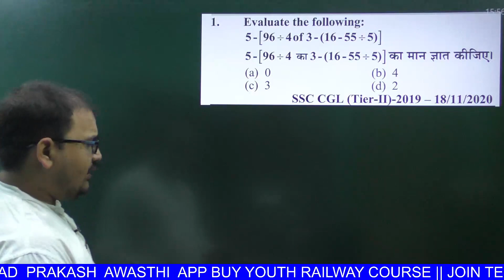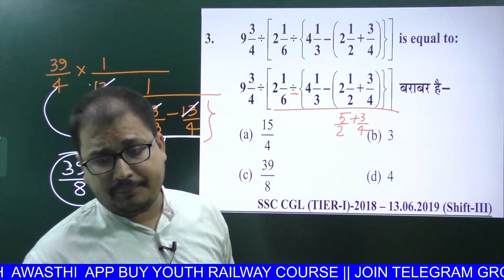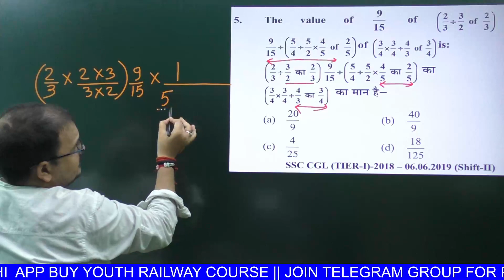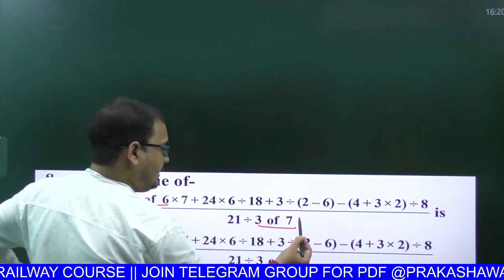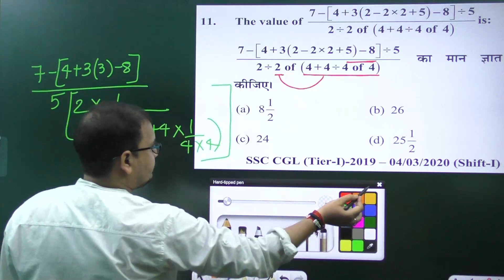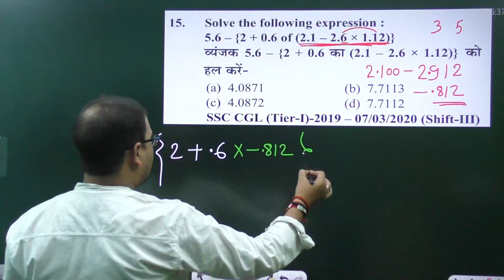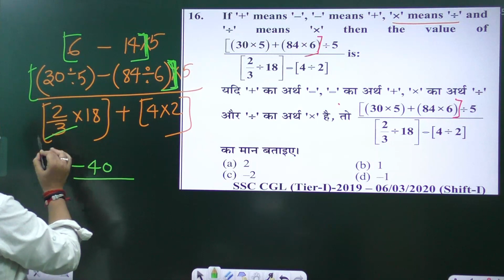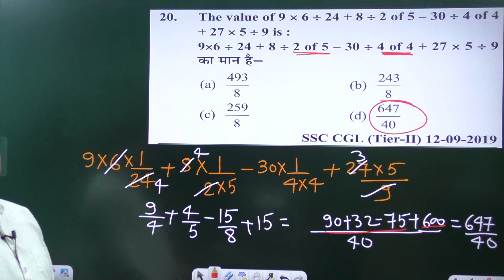simplification class 1 questions 1-20 || SSC CGL || SSC GD EXAM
1.NUMBER SYSTEM ( संख्या पद्धति ) Youth Competition Maths(YCT) |||SSC CGL 2022 ||CHSL||CPO||SSC GD||MTS
2.Decimal Fractions दशमलव भिन्न Youth Competition Maths(YCT) |SSC CGL 2022 ||CHSL||CPO||SSC GD||MTS
3.Surds and Indices घातांक और करणीYouth Competition Maths(YCT) |SSC CGL 2022 ||CHSL||CPO||SSC GD||MTS
4.Simplification सरलीकरण |SSC CGL 2022 ||CHSL||CPO||SSC GD||MTS Youth Competition Maths(YCT)
5.LCM AND HCF |SSC CGL 2022 ||CHSL||CPO||SSC GD||MTS Youth Competition Maths(YCT)
6.PERCENTAGE प्रतिशत Youth Competition Maths(YCT) |SSC CGL 2022 ||CHSL||CPO||SSC GD||MTS
7.PROFIT AND LOSS लाभ और हानि RRB NTPC GROUP D R Youth Competition Maths(YCT) |SSC CGL 2022 ||CHSL||CPO||SSC GD||MTS
8.DISCOUNT छूट |SSC CGL 2022 ||CHSL||CPO||SSC GD||MTS Youth Competition Maths(YCT).
9.Ratio and Proportion अनुपात एवं समानुपात Youth Competition Maths(YCT) |SSC CGL 2022 ||CHSL||CPO||SSC GD||MTS
10.Partnership साझेदारी Youth Competition Maths(YCT) |SSC CGL 2022 ||CHSL||CPO||SSC GD||MTS
11.Youth Competition Maths(YCT) TIME AND WORK समय और कार्य |SSC CGL 2022 ||CHSL||CPO||SSC GD||MTS
12.Youth Competition Maths(YCT) MIXTURE AND ALLIGATION मिश्रण |SSC CGL 2022 ||CHSL||CPO||SSC GD||MTS
13.PIPE AND CISTERN पाइप और टंकी Youth Competition Maths(YCT) |SSC CGL 2022 ||CHSL||CPO||SSC GD||MTS.
14.Simple Interest साधारण ब्याज |SSC CGL 2022 ||CHSL||CPO||SSC GD||MTS Youth Competition Maths(YCT)
15.Compound Interest चक्रवृद्धि ब्याज Youth Competition Maths(YCT) |SSC CGL 2022 ||CHSL||CPO||SSC GD||MTS
16.PROBLEMS BASED ON AGE आयु संबंधित प्रश्न Youth Competition Maths(YCT) |SSC CGL 2022 ||CHSL||CPO||SSC GD||MTS
17.AVERAGE औसत Youth Competition Maths(YCT) |SSC CGL 2022 ||CHSL||CPO||SSC GD||MTS
18.Youth Competition Maths(YCT) Time Speed and Distance समय गति और दूरी |SSC CGL 2022 ||CHSL||CPO||SSC GD||MTS
19.TRAIN रेलगाड़ी से संबंधित प्रश्न Youth Competition Maths(YCT) |SSC CGL 2022 ||CHSL||CPO||SSC GD||MTS
20.Youth Competition Maths(YCT) Boat and Stream नाव और धारा |SSC CGL 2022 ||CHSL||CPO||SSC GD||MTS
21.MENSURATION क्षेत्रमिति Youth Competition Maths(YCT) |SSC CGL 2022 ||CHSL||CPO||SSC GD||MTS
22.Algebra (बीजगणित) Youth Competition Maths(YCT) |SSC CGL 2022 ||CHSL||CPO||SSC GD||MTS
23.Venn Diagram वेन आरेख Youth Competition Maths(YCT) |SSC CGL 2022 ||CHSL||CPO||SSC GD||MTS
24.Youth Competition Maths(YCT) Trigonometry(त्रिकोणमिति) |SSC CGL 2022 ||CHSL||CPO||SSC GD||MTS
25.Co-ordinate Geometry निर्देशांक ज्यामिति Youth Competition Maths(YCT) |SSC CGL 2022 ||CHSL||CPO||SSC GD||MTS
26.Youth Competition Maths(YCT) GEOMETRY ज्यामिति |SSC CGL 2022 ||CHSL||CPO||SSC GD||MTS
27.Statistics सांख्यिकी -Mean, Median & Mode (माध्य, माध्यिका और बहुलक) Youth Competition Maths (YCT)
28.Data Interpretation DI Youth Competition Maths(YCT) |SSC CGL 2022 ||CHSL||CPO||SSC GD||MTS